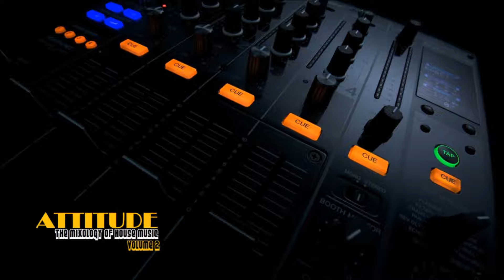David Bailey vs Roland Clark, Urban Souls (ATTITUDE Mastermix)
David Bailey vs Roland Clark, Urban Souls - Rapture Of Brown James (ATTITUDE Mastermix)

01. David Bailey - Rapture (Dub) [unquantize]
02. Roland Clark presents Urban Souls - Brown James (Roter & Lewis Remix) [Street King]